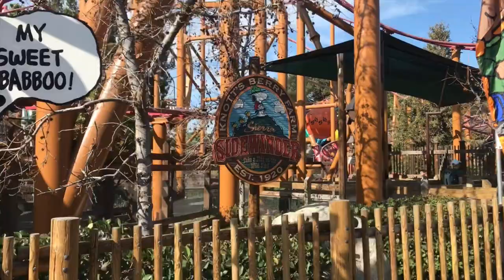Sierra Sidewinder Footage & POV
In today’s adventure we take a ride on one of the wildest family coasters around, Sierra Sidewinder at Knotts Berry Farm!